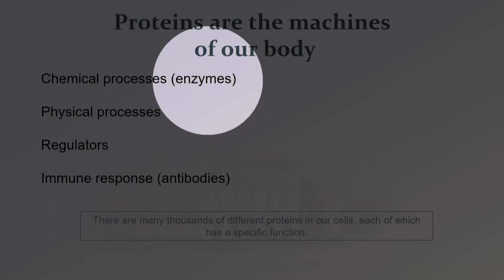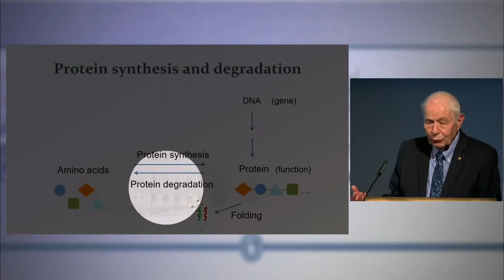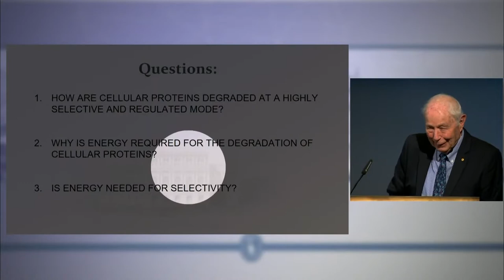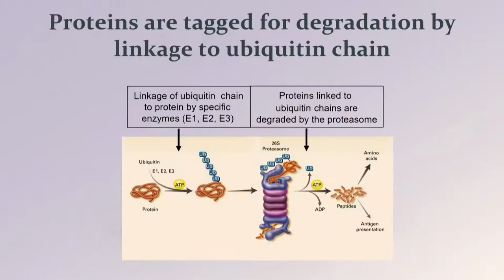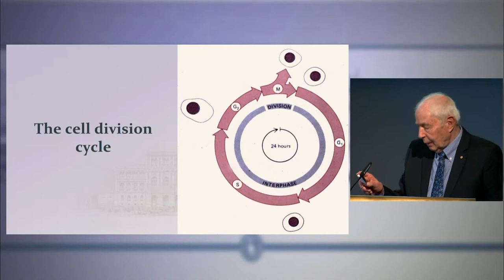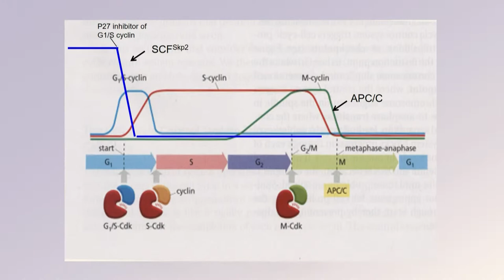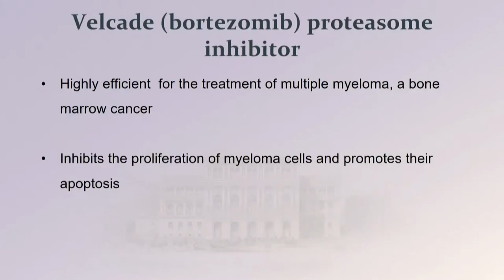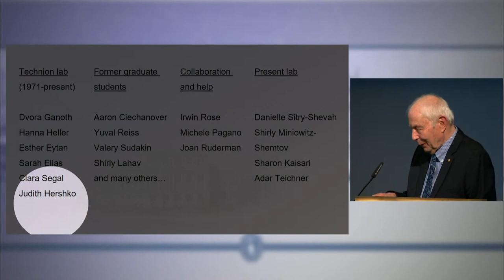Roles of the ubiquitin system in health and disease — Presentation of Avram Hershko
Hungarian-born Israeli biochemist Avram Hershko, who won the Nobel Prize in Chemistry in 2004, gave a presentation at the 195th General Assembly of the Hungarian Academy of Sciences.